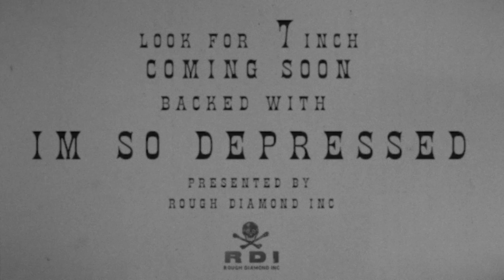Delaney Davidson - You're A Loser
Taking out the 2012 Best Country Music Song Award, You'e a Loser is a timeless country music ballad. Following the tropes that have made the genre so enduring, You're a Loser is written in the classic parasitic song style i.e. title that needs an answer to bring it into context. Davidson was at the height of his eternal tour schedule in this time so the international flavours and universal appeal are heavily in place at this part of his career. Written in Sturgeon Bay Wisconsin, it was initially tracked in Denver, and pedal steel added in Los Angeles, Final mix and vocals done in Montebelluna Italy, the stripped back presentation of the song appeared on Bad Luck Man, Davidsons fourth studio album, and second release on Voodoo Rhythm Records. The video was filmed in Colorado by Rett Rogers. Having always been intended as a 7 inch release ( with B side I'm So Depressed) the video finally sees the light of day with the digital release of his Alternatives Compilation.